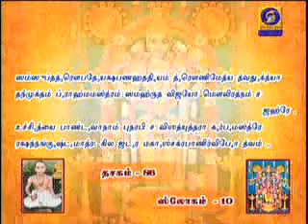NALAM THARUM NARAYANEEYAM -Part 1150{21/10/2019} BY THAMAL.S.RAMAKRISHNAN